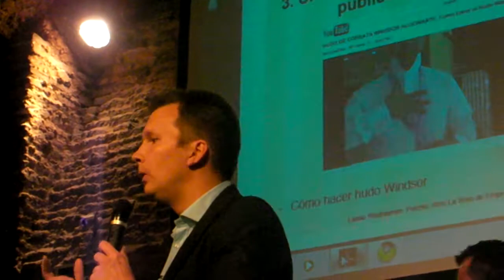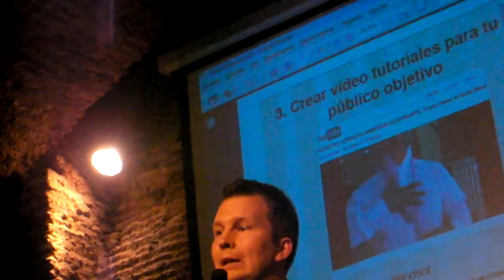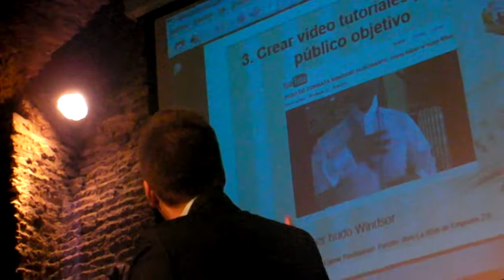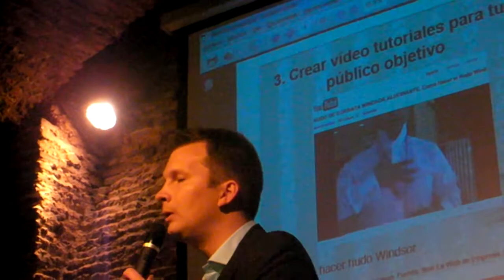9º Twitterllon con Bere Casillas y Lasse Rouhiainen PARTE 4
9º Twitterllon con Bere Casillas y Lasse  Rouhiainen